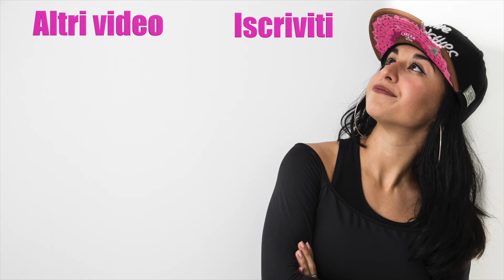AMEDEO PREZIOSI RUBALOSHOW / POLLY DANCE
Amici sono stata selezionata da Amedeo Preziosi per il suo concorso RUBALOSHOW su Tik Tok!

✌🏽Peace, Unity, Love and Having Fun✌🏽